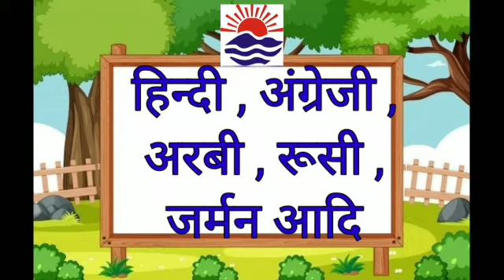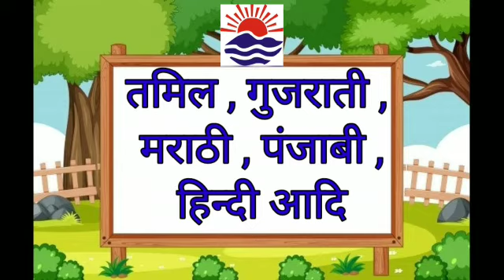Class 1 Hindi Vyakaran Topic :भाषा